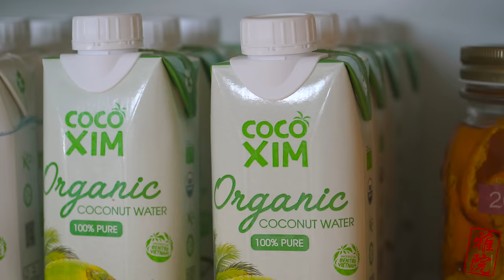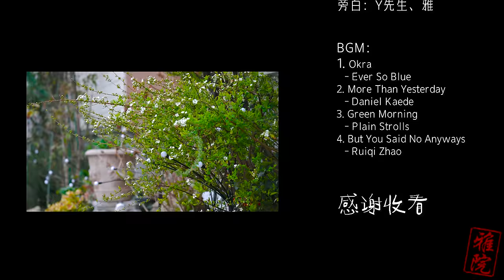入住9年的家，10個保持廚房乾淨整潔的習慣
🏡我們的家已經住了9年，廚房也花了9年，仍保持著和新家入住時一樣的狀態。
平時透過家務動線規劃，提高了做家事的效率，透過日常維護，減輕了大掃除的壓力。

📝這期分享10個實用的微習慣，願你的家也越來越好
1.檯面盡量少放物品
2.收納以最近原則
3.家務以最短動線
4.物品用完歸位
5.邊做事邊清潔
6.完飯後立刻收拾
7.清潔對症下藥
8.水槽當天洗
9.垃圾當天丟
10.循環利用，一物多用

🍲另外分享2道春日美食：生椰拿鐵和椰子壽喜鍋

1.餐具盒：YAMAZAKI 山崎實業
2.碗碟架：YAMAZAKI山崎實業
3.鍋具架：BELCA
4.密封條：ANYLOCK
5.有機椰子水：COCOXIM酷酷西姆
6.不銹鋼垃圾袋支架：NITORI
7.不銹鋼折疊瀝水籃：CAINZ
8.長纖維抹布：BONSTAR
9.銀離子抹布：OKA
10.鹽素漂白水：SC JOHNSON
11.檸檬酸：LEC
12.點解水：LEC

We have lived in our home for 9 years, and the kitchen has also been renovated for 9 years. It is still in the same condition as when we moved into our new home.
Through daily household chore planning, the efficiency of housework is improved, and through daily maintenance, the pressure of general cleaning is reduced.

📝This issue shares 10 practical micro habits, may your home become better and better
1. Keep as few items as possible on the countertop
2. Storage based on the nearest principle
3. Do housework in the shortest possible way
4. Return items to their proper places after use
5. Clean as you go
6. Clean up immediately after eating
7. Clean and prescribe the right medicine.
8. Wash the sink on the same day
9. Dispose of garbage on the same day
10. Recycling, one thing has multiple uses

🍲Sharing 2 more spring delicacies: Raw Coconut Latte and Coconut Sukiyaki Pot